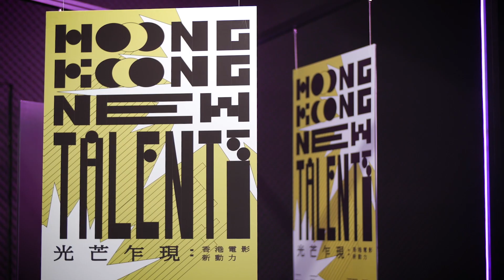光芒乍現﹕香港電影新動力《手捲煙》烏甸尼映後談 Hong Kong New Talents@Udine Post-Screening Q&A of HAND ROLLED CIGARETTE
🚬《手捲煙》 HAND ROLLED CIGARETTE
演而優則導，陳建朗的處女作大獲好評。影片描繪了兩個超越文化和種族差異的兄弟情誼。

Actor-turned-filmmaker Chan Kin-long’s gritty bromance drama hailed from the much-lauded First Feature Film Initiative.  It depicts two men who transcend their cultural and racial differences to form a brotherhood.